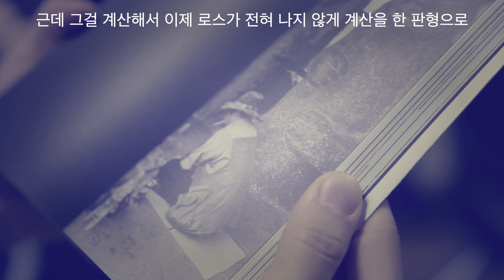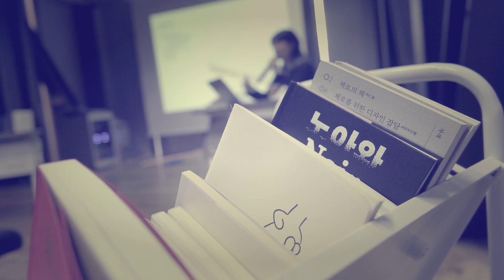[T6에코라운지 북토크] 독립출판 돛과닻 행사스케치 영상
문화비축기지 기획프로그램
독립출판 돛과닻 '독립출판, 일곱 개의 물음표' 행사스케치 영상

지난 2024년 1월 27일 진행되었던 북토크,
독립출판 돛과닻 '독립출판, 일곱 개의 물음표'의
행사스케치영상을 만나보세요.